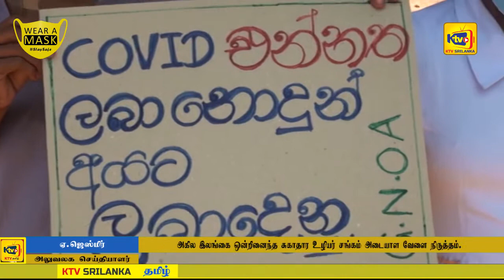அகில இலங்கை ஒன்றினைந்த சுகாதார உழியர் சங்கம் அடையாள வேளை நிருத்தம்.